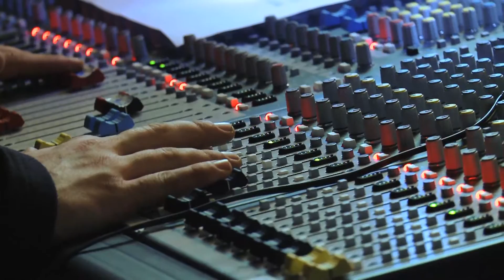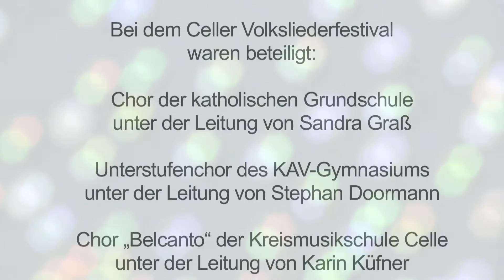CHTV - Das große Volksliederfestival (CelleHeute)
Mit einem großen Volksliederfestival hat die Celler CD-Kaserne gemeinsam mit ihren Kooperationspartnern ein Zeichen für gemeinsames Singen gesetzt. Am 31. Mai 2013 füllten rund 800 Besucher die große Halle 16 bis auf den letzten Platz und wurden "Teil des Konzertabends."

Unter der Moderation von Sandra Graß und Kai Thomsen wurde das Volksliederfestival von Celler Chören gestaltet. Dabei sind der Chor der Katholischen Grundschule Celle unter der Leitung von Sandra Graß, der junge Chor Celle unter der Leitung von Egon Ziesmann, der Männergesangverein Eversen unter der Leitung von Cord Weseloh, der Chor Belcanto von der Kreismusikschule Celle unter der Leitung von Karin Küfner, der Unterstufenchor des KAV-Gymnasiums unter der Leitung von Stephan Doormann und dem Volksliederduo 1800 Celle (Christoph Gaida und Kai Thomsen).

Gesungen wurden vor allem traditionelle deutsche Volkslieder aus mehreren Jahrhunderten. Das Festival, das vom Lüneburgischen Landschaftsverband gefördert wird, soll Lehrerinnen und Lehrer, sowie Eltern und Großeltern dazu motivieren, gemeinsam mit ihren Kindern mehr zu singen und zu musizieren.

Exklusiv in CelleHeute.TV gibt es die dazugehörige Dokumentation vor und hinter den Kulissen.